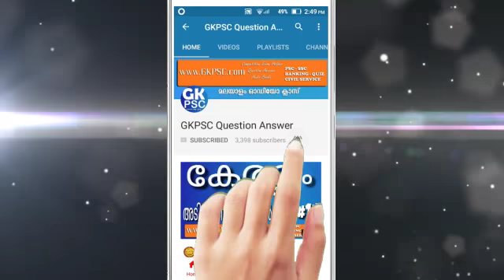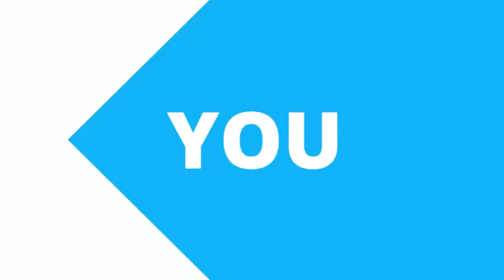Company Assistant Previous Question Answer PSC Coaching Class Malayalam Grammar #56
Current Affairs 2018 & PSC GK 2018
Best For: VEENA VAMANAN
indian constitution  last grade psc  maths tricks malayalam coaching class malayalam psc lgs coaching  sree narayana guru  psc english degree level exam psc police constable psc codes psc audio class  new notification 2017 psc online class  indian states question answer kpsc job psc degree level psc online classes  psc exam 2018 indian states psc questions

Searching Tags

SCIENCE (സയൻസ് )
PSC EXAMS - PREVIOUS QUESTIONS & ANSWERS
MEDIEVAL INDIA
PSC ENGLISH
DISTRICTS IN KERALA
PSC EXAM SYLLABUS
PSC EXAMS - REPEATED QUESTIONS & ANSWERS
MODERN INDIA ,
KERALA HISTORY ,MALAYALAM GRAMMAR
PSC MATHS ,
PSC ,
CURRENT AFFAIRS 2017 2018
ECONOMICS
ARTS & LITERATURE
PSC SPORTS ,
GEOGRAPHY, INDIAN GEOGRAPHY, KERALA GEOGRAPHY,

PSC LDC 2017  EXAM  2018
PSC LGS  PSC EXAM 2018
VILLAGE FIELD ASSISTANT EXAM 2018
PREVIOUS QUESTIONS & ANSWERS 2018
PSC ASSISTANT SALESMAN EXAM 2018
PSC  ASSISTANT SALESWOMAN EXAM 2018
PSC ASSISTANT ENGINEER EXAM 2018
PSC  POLICE CONSTABLE  EXAM 2018
ASSISTANT PROFESSOR IN CIVIL ENGINEERING EXAM 2018
PSC FIREMAN TRAINEE FIRE AND RESCUE SERVICE EXAM 2018
PSC Prison Warden EXAM, PSC  JAIL Warden Exam

PSC Important Question answer
psc.kerala.gov.in shortlist,
psc notification for secretariat assistant 2018,